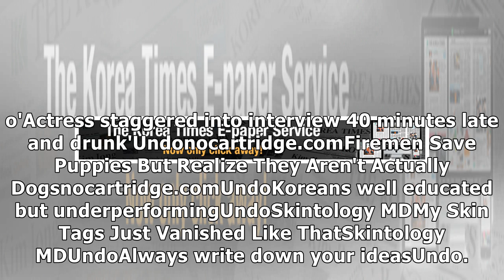BLACKPINK star's 'black gifts' excite 400 fans